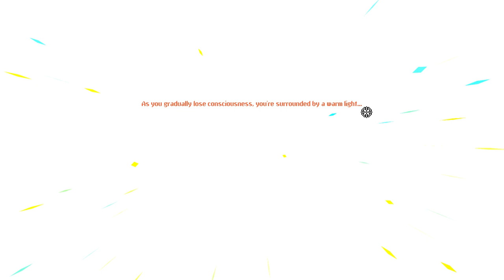Neon Abyss #2 | Naruedyoh